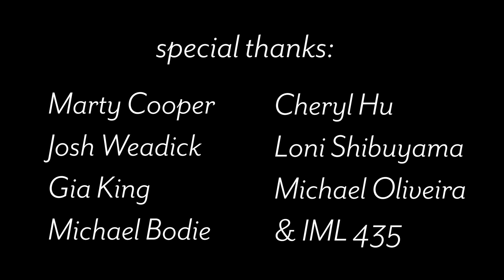Queer Resonance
Queer Resonance is short documentary about connections between young LGBTQ people across history. As an archival assistant at ONE Archives, I found a collection of letters written to the staff of one of the oldest gay publications in the US - ONE Magazine. These letters told stories of queer people struggling to understand their identities, searching for love, facing oppression, and seeking community in the 1950s and 60s. I had some of my LGBTQ friends read and respond to these letters in 2019, where they discovered resonance with the past that they may not have expected.